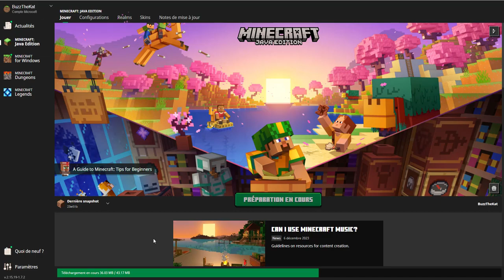minecraft / snapshot 23w51b - J'ai enfin trouvé le tatou !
C'était annoncé depuis le 13 décembre dernier, une première version du tatou arrive en test pour Minecraft Bedrock Edition preview et beta et Java Edition snapshot ! Cela signifie que l'on va pouvoir partir à la recherche de ce nouvel animal craintif ... et je dois vous avouer que cela n'a pas été très compliqué d'en trouver un !

Tous les détails sur cette nouvelle snapshot (enfin 2 version même vu qu'on est sur une version b) ou en version (française)